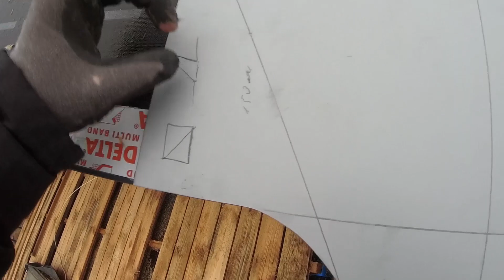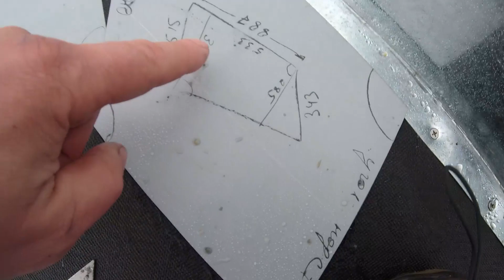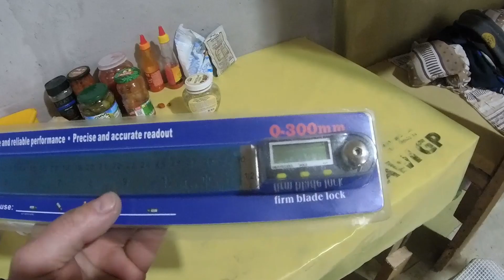Пред желобовая часть . Надстенный желоб часть 1.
Это серия видео про монтаж надстенных желобов. К сожалению видео с коптера не получилось вставить в этот фильм  из за слабого ноут бука.
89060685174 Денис